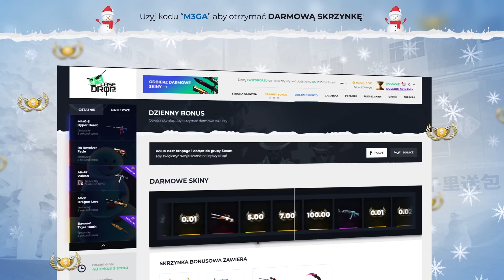KAJTEK I PARALIZATOR | KRĘGLE NA KOMENDZIE | 😂 GTARP 😂 | Funny Moments#159🔥